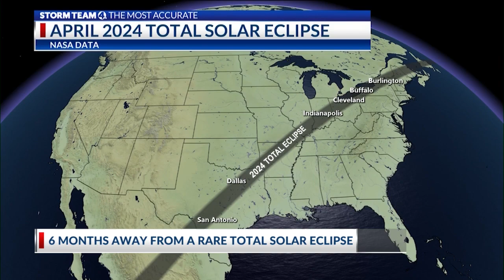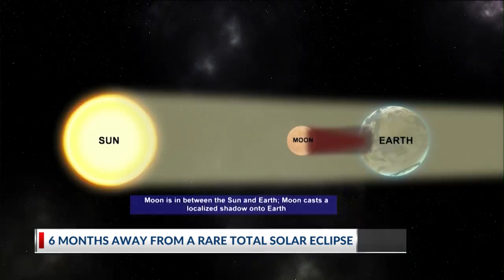Rare total solar eclipse only six months away, on April 8, 2024